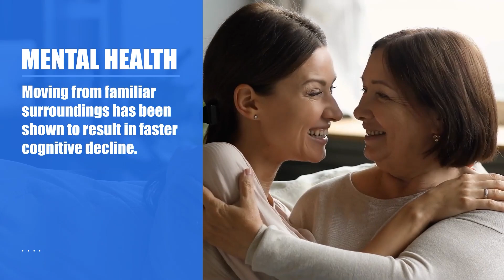Self Directed Care Through BURD Home Health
Aging in place is a top priority for older adults, and thanks to the self directed care program, it can be a reality.

In a recent poll by The John A. Hartford Foundation, most older adults expressed their desire to remain in their homes as they age.

With the self-directed care program, seniors are able to make personalized care choices and manage their own care at home.

This innovative program empowers older adults to remain independent and connected to their communities, family, and friends.

BURDHomeHealth